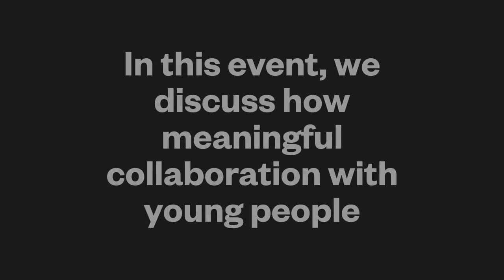Let us be heard young people and climate change